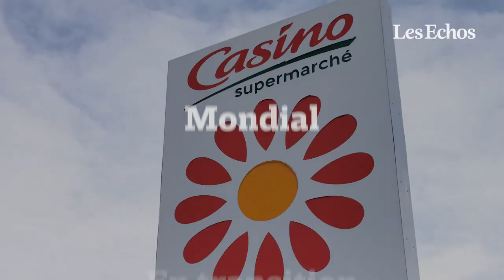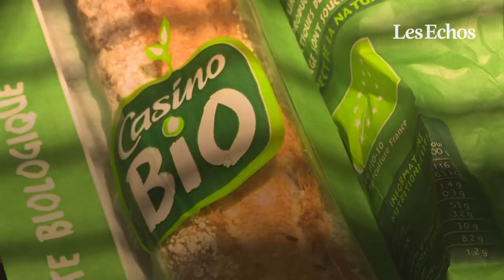4 choses à savoir sur Casino, un pionnier des supermarchés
Fondé au 19e siècle dans un ancien casino lyrique de Saint-Etienne, le distributeur est devenu un acteur majeur en France. Si le groupe a parfois été pionnier, son avenir est aujourd’hui incertain. Voici 4 choses à savoir sur le groupe Casino.